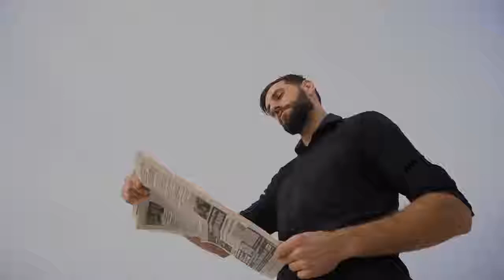Kendrick Lamar Joins - Kendrick Lamar joined his label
Kendrick Lamar joined his label partner Dawg SiR for a new song called "Hair Down". "It is produced by Michael Ozowuru, Mike Hector and Jeff Kleinman.